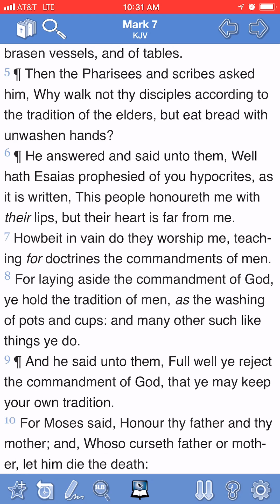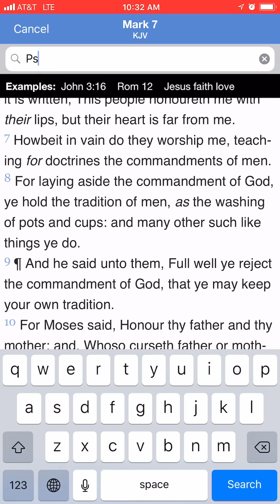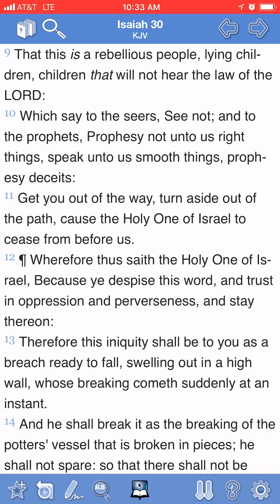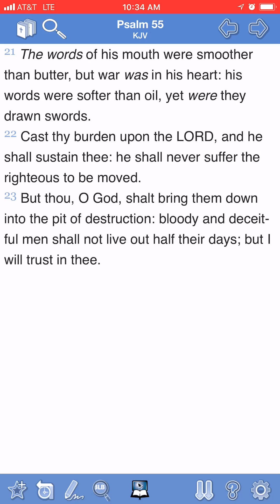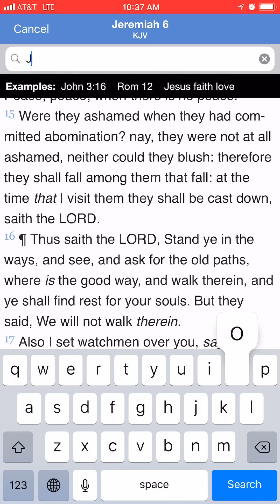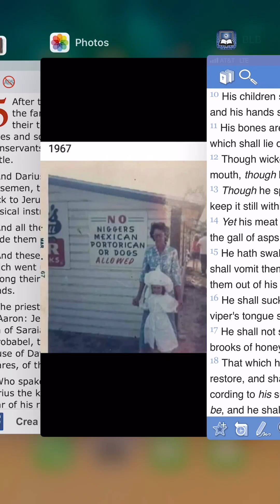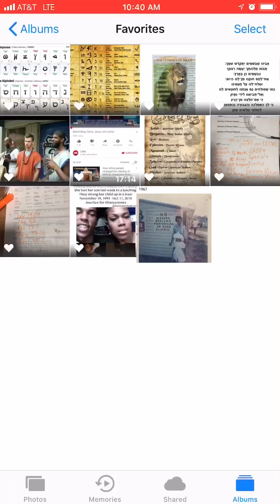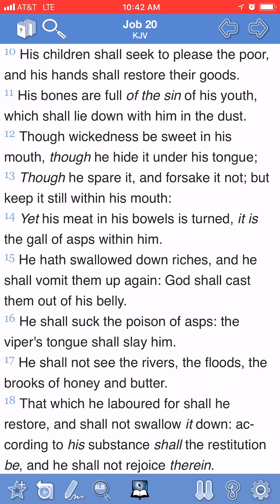Esau hates Jacob! And always will!